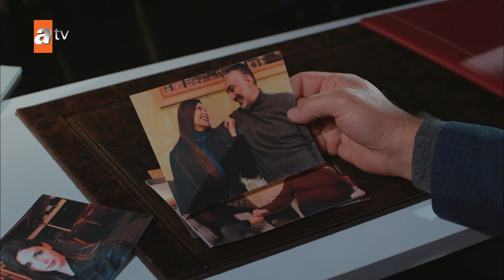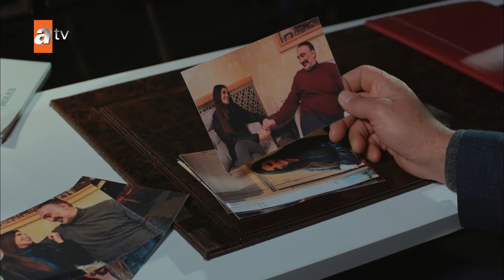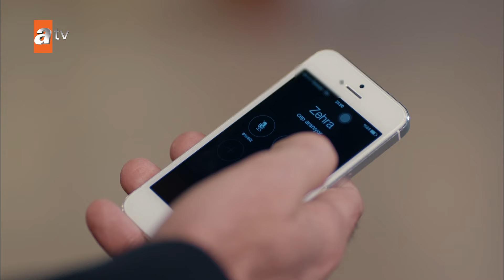Kertenkele 🦎 - 39. Kısa Bölüm (Full HD Kalite)